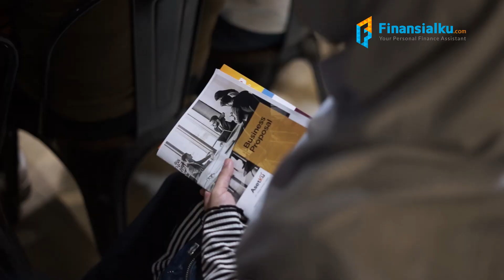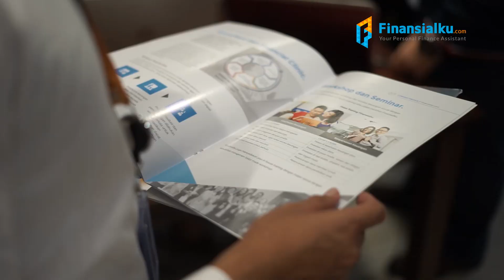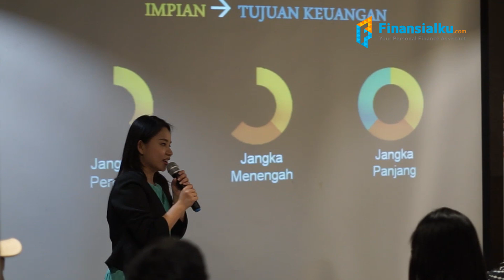(EVENT) "How To Reach Financial Goal Faster In Digital Era" Finansialku With Asetku Jakarta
Belomba-lomba ditengah kerasnya Ibu Kota, kerja keras niat hati ingin tambah kaya! Tapi… (KAYA KAGA, STRESS IYA!)

Ncang – Ncing, Abang – Mpok, zaman now udah gak musim kali kerja melulu ngandelin otot. Sekarang jamannya kerja cerdas… biarkan uang kerja bantu kita.

Sekarang udah jamannya orang-orang pada melek investasi.

“Tapi gue kan gak ngerti keuangan dan gak ngerti ekonomi apa bisa sukses dalam berinvestasi?“

Yassss! Sekarang siapapun bisa sukses berinvestasi, termasuk kamu.

Jaman dulu, investasi hanya bisa dimulai dengan modal puluhan juta, sekarang lain cerita, punya seratus ribu aja kamu udah bisa memulainya.

Bakalan seru banget kalo kamu gabung workshop “How To Reach Financial Goal Faster In Digital Era“

Selain dapet ilmu baru, pengalaman baru, dan temen baru, workshop ini bakalan bantu kamu mewujudkan tujuan keuangan lebih cepat.

GUNAKAN KODE VOUCHER ❗️FINKU10❗️UNTUK MENDAPATKAN POTONGAN HARGA MENARIK SAAT UPGRADE APLIKASI FINANSIALKU.